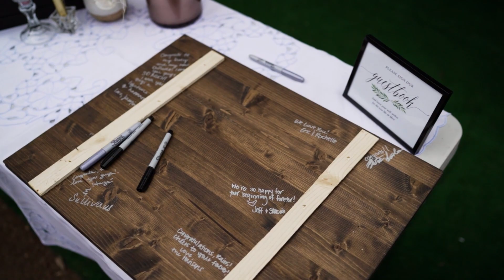Matt & Eva | Highlight Film